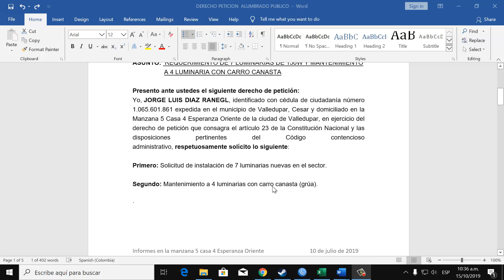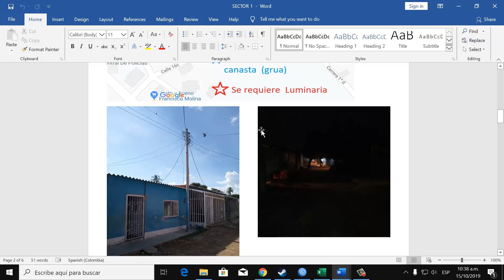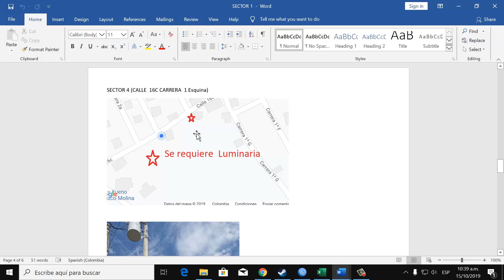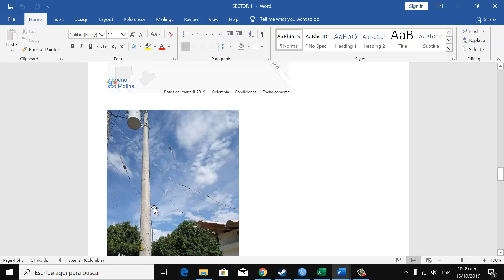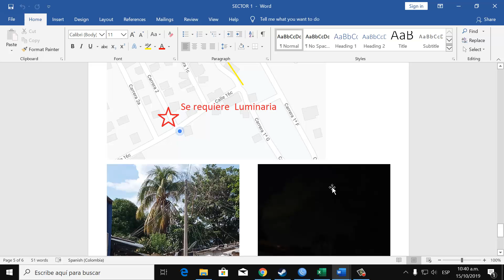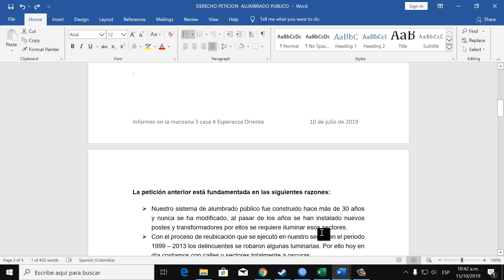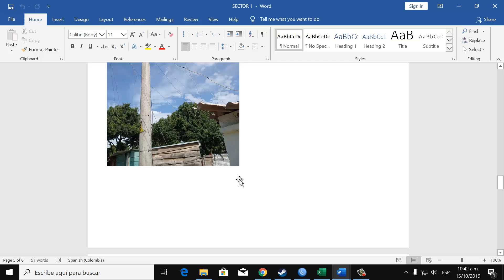FUNDAMENTOS DERECHO DE PETICION LUMINARIA ESPERANZA ORIENTE